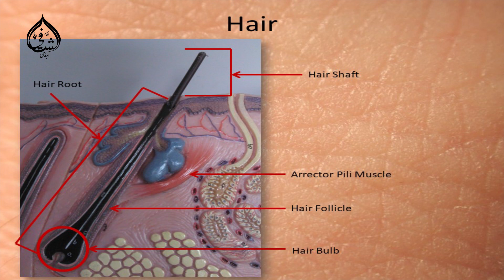Hair Shaft Al Shaafi Academy